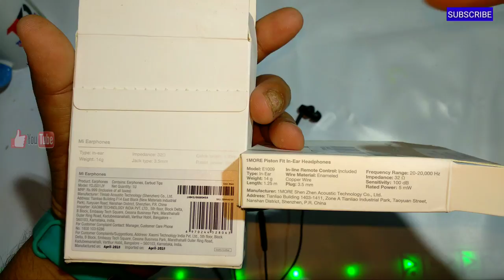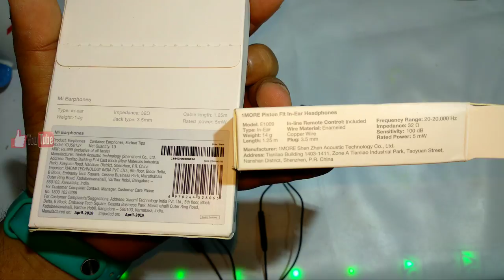Xiaomi Mi Earphone VS 1More Piston Fit Premium In-Ear Headphone Depth Review | Budget Headphone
Xiaomi Mi Earphone VS 1More Piston Fit Premium In-Ear Headphone Depth Review | Budget Headphone | TECHNO DUNIA

Buying Link:-

Xiaomi Mi Earphone,1More Piston Fit Headphone,Best Budget Headphone 2018,Mi Headphone vs 1more piston Headphone,

LETEST NEWS :-

YOUTUBE TIPS :-

GOOGLE TIPS :-

  ◆◆◆♥Google +♥◆◆◆

Use or commercial display or editing of the content without prope